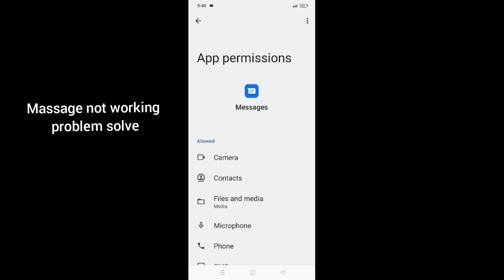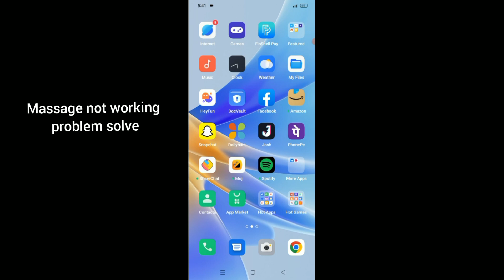OPPO A18 Massage not working problem solve 💯 % settings || How to use